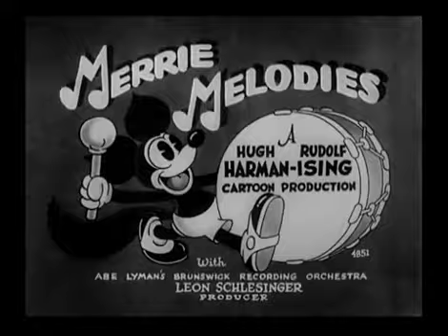LOONEY TUNES & MERRIE MELODIES OPENINGS AND CLOSINGS (ULTIMATE EDITION) Part 3: (1930-1934)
Sorry, this was long past due, I was supposed to do this video like almost two years ago, but here it is. Hope you guys enjoy and sorry for the delay.